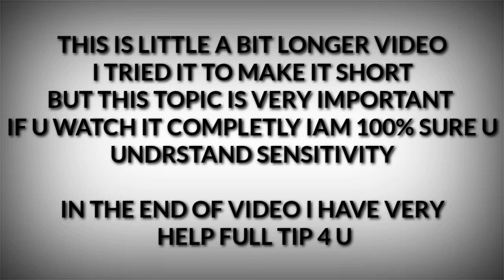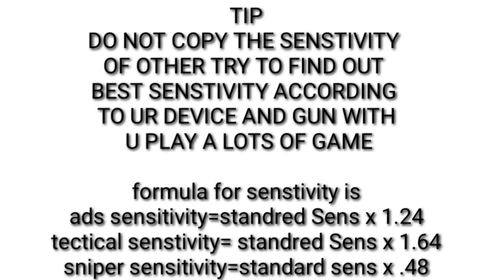Sensitivity In Call of duty mobile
What is sensitivity in cod mobile

What is camera standard sensitivity in call of duty mobile

What is camera ads sensitivity in call of duty mobile

What is camera tectical sensitivity in call of duty mobile

What is camera sniper sensitivity in call of duty mobile

What is Firing standard sensitivity in call of duty mobile

What is firing ads sensitivity in call of duty mobile

What is firing tectical sensitivity in call of duty mobile

What is firing sniper sensitivity in call of duty mobile

sensitivity tips
sensitivity tricks

Track Info.